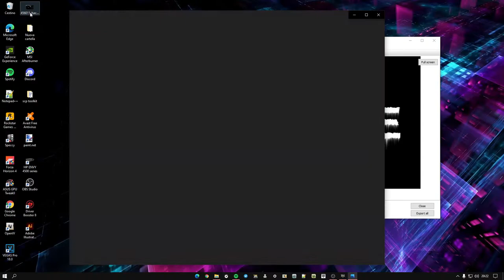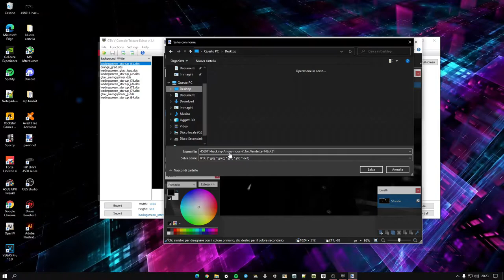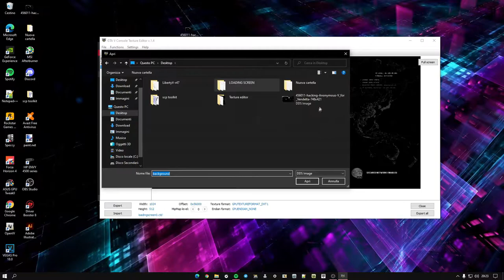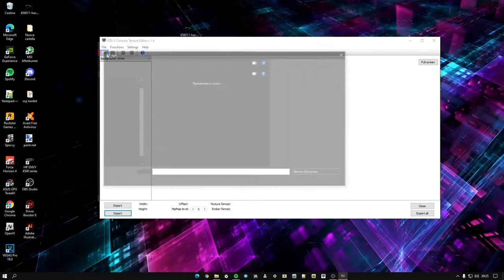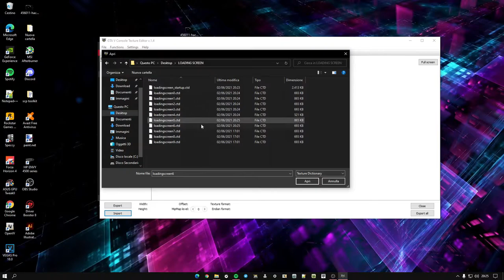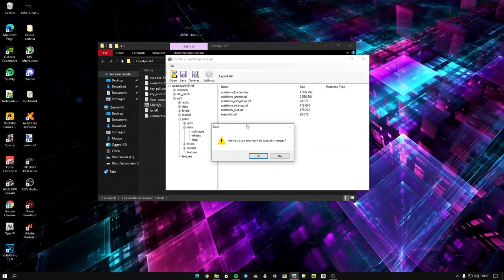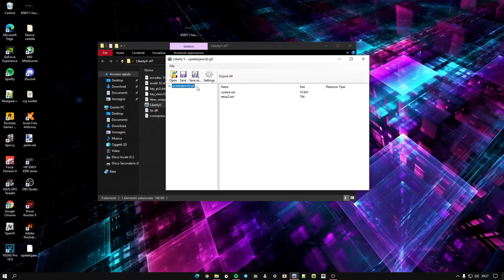HOW TO EDIT GTA5 LOADING IMAGES [PS3/CFW/HEN]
IN THIS VIDEO I SHOW YOU HOW TO EDIT GTA 5 LOADING IMAGES.